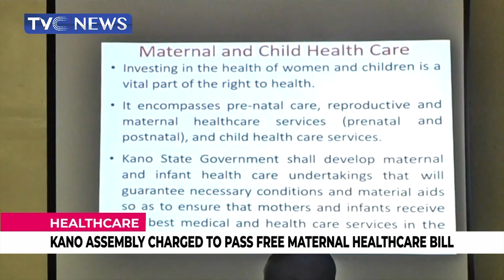Kano Assembly Charged To Pass Free Maternal Healthcare Bill In The State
The Kano State House of Assembly says it will soon pass into law the free maternal and child healthcare bill once it's transmitted to the state assembly.

The speaker stated this during a 2-day legislative retreat on free maternal and child healthcare bills for principal officers of Kano State House of Assembly organized by the Centre for Human Rights and Civic Education.